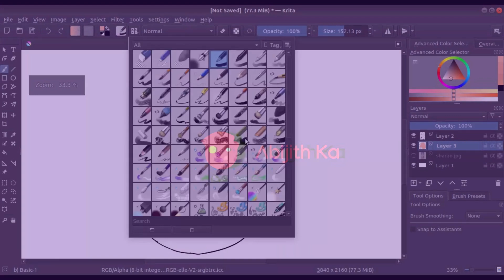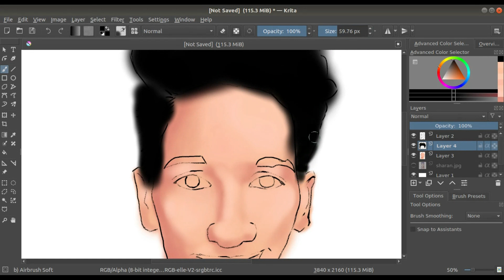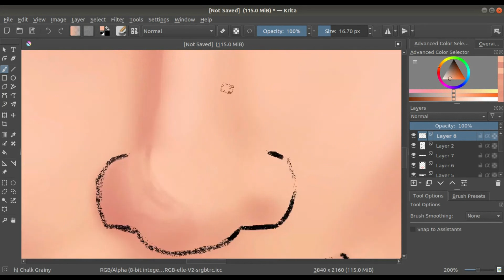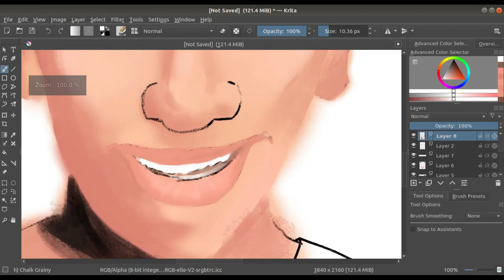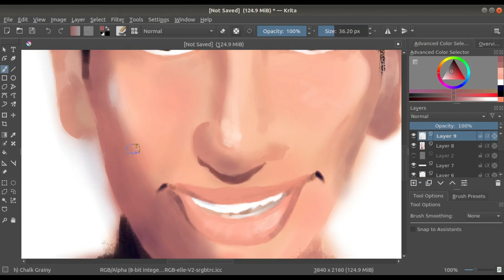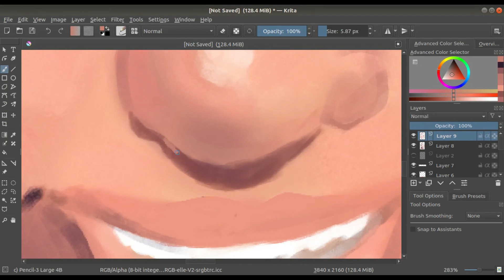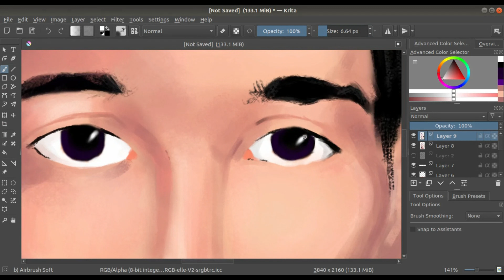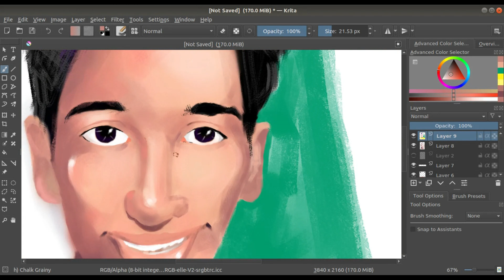Portrait Painting Timelapse | The Friend Sharan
Tried to paint another buddy. hope you like it.